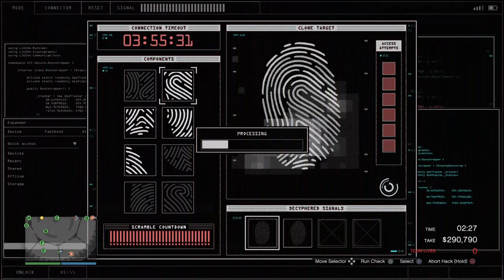HDESarge Helping A Friend With The Diamond Casino Heist Big Con For Cash GTA 5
If You Like The Content, Become A Part Of The HDE Gang!!